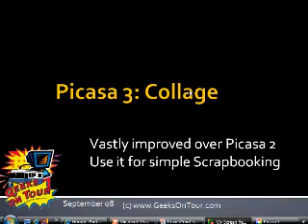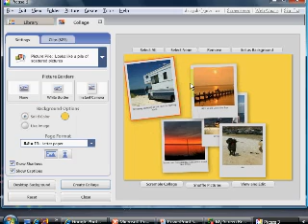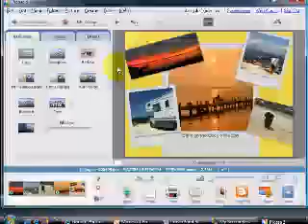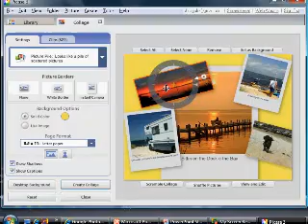Picasa 3 Collage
A 'Show Me How' video from Geeks on Tour.  Taking a quick look at the new Picasa 3 Collage feature.  Scrapbookers will love it!